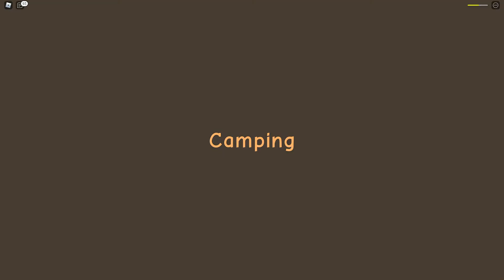Camping 3 - Walkthrough - Roblox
0:00 Introduction to Wicka Peak
4:31 The First Night
9:41 Restarting The Fireplace
14:23 The Second Night
19:12 The Last Day
21:35 The Final Battle
26:00 Ending
28:20 End